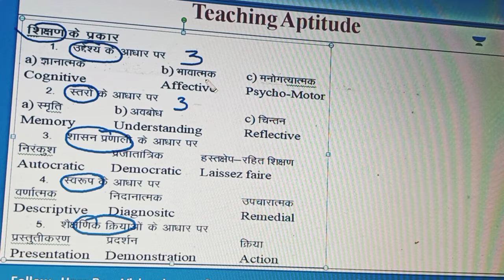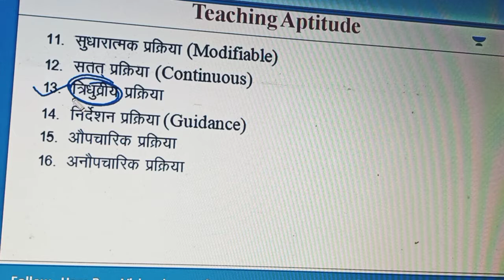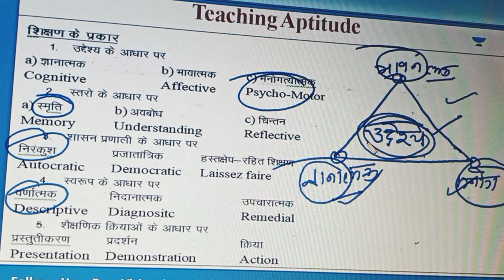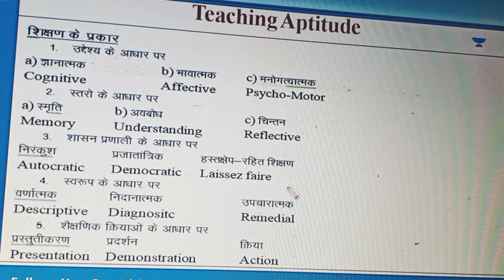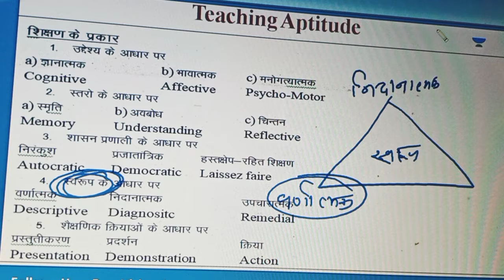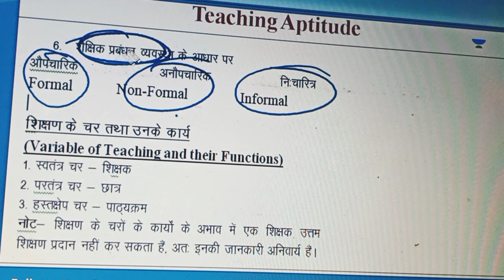शिक्षण के प्रकार